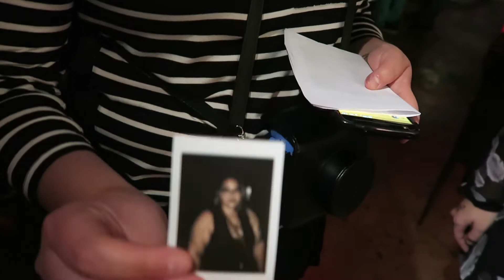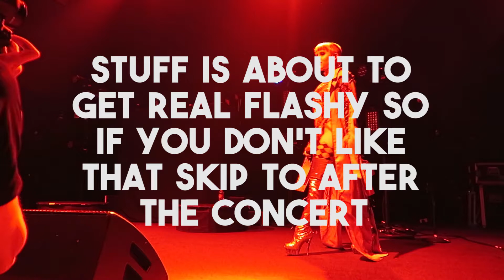SEEING LIZZO IN DC | VLOG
I saw Lizzo in DC!!! I was front row! I made a friend! It was amazing!!